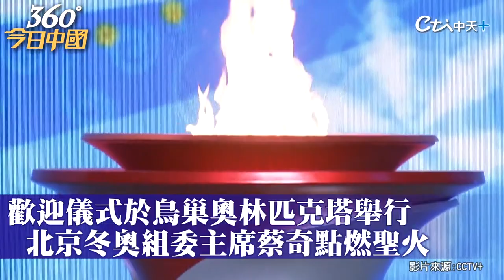【360°今日中國】北京冬奧第一支火炬點燃!「雙奧之城」進入倒數時刻@全球大視野Global_Vision 20211020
一週七天均有最新、最熱的國際話題：
《全球大視野》節目於每週一至五23:00首播  林嘉源/鄭亦真主持
《前進戰略高地》節目於每周六21:00首播  許甫主持
《國際直球對決》節目於每周日21:00首播  林嘉源主持